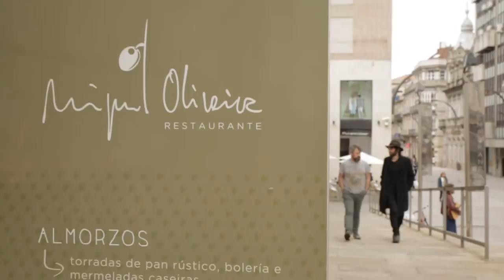VIGO ON FIRE - MIGUEL OLIVEIRA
Restaurante dentro del Museo de arte contemporáneo de Vigo. Comes y te vas al museo, pero lo más importante...que bien comes!

Dirección y guión: Xaime Barreiro
Realización: Gael Herrera